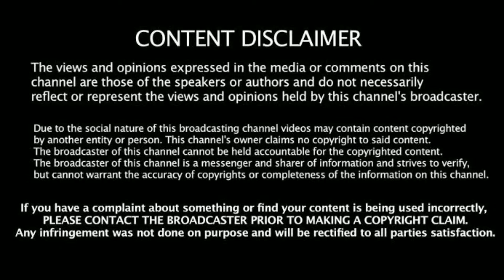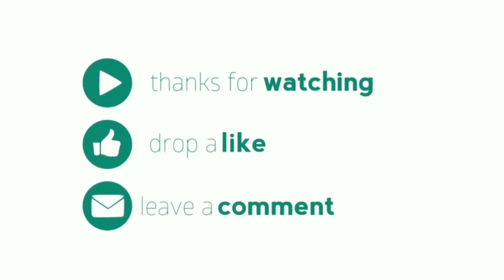பொள்ளாச்சி பாலியல் கொடூர வழக்கு அதிமுகவுக்கு தொடர்பு எடப்பாடி பழனிச்சாமியை கேள்வி கேட்கும் சகோதரி.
கேள்வி கேட்பதால் இந்த சகோதரிக்கு ஆபத்துகள் வரலாம் இவரை பாதுகாப்பது நம் கடமை.